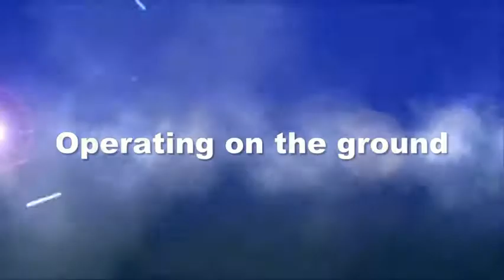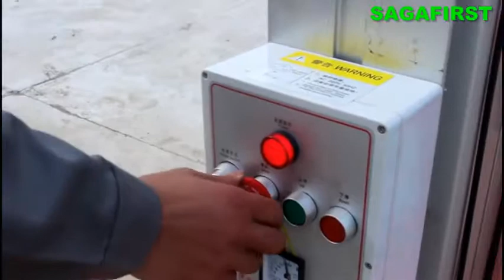SMA model single aluminum working video Qingdao sinofirst machinery co ,ltd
Thanks&best regards
Sherry
 Skype:sherrywanglift
 Qingdao Sinofirst Machinery Co., Ltd.